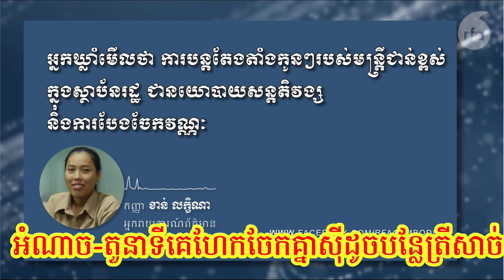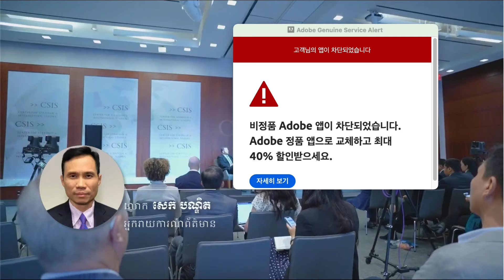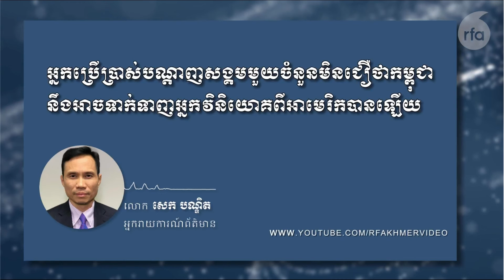RFA-Recaps News:05.10.2024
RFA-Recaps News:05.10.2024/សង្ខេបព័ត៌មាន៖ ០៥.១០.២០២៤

អំណាច​-តួនាទី​ បុណ្យស័ក្ដិ​ គេហែកចែកគ្នាសុី​ដូច​បន្លែត្រីសាច់​ ចំណែក​ងាក​មក​មើល​ ប្រាក់​ខែ​គ្រូ​បង្រៀន​ កម្មករ​ ចាយមិនគ្រប់